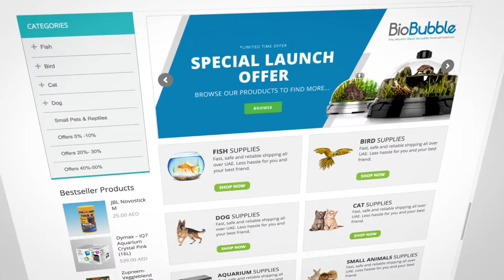Promotion Video | Amazon Pets